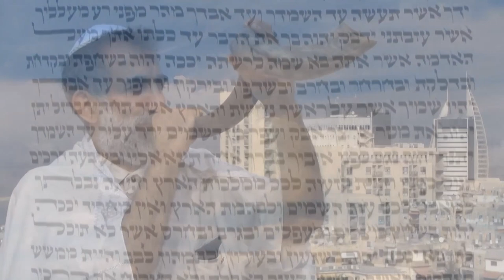Поговори со мною Тора. Часть 4 (Александр Гольдберг)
Иешуа под или над Торой. Да!